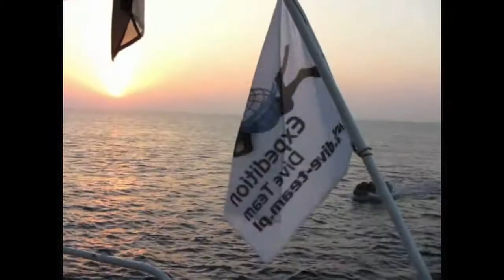Safari zaproszenie IV 2014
ZAPRASZAMY NA SAFARI WYSPY ST. JOHN'S
4-11 KWIETNIA 2014
EXPEDITION DIVE TEAM